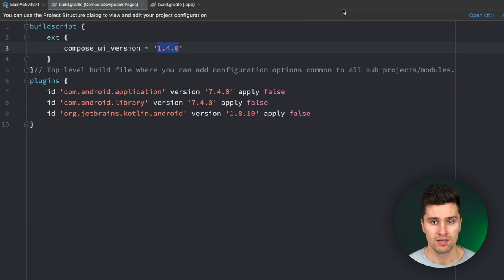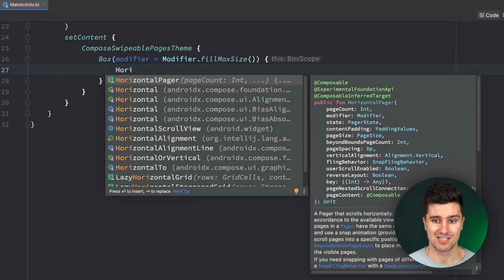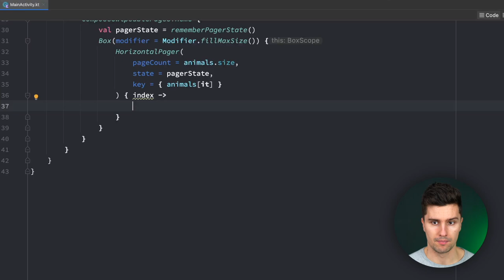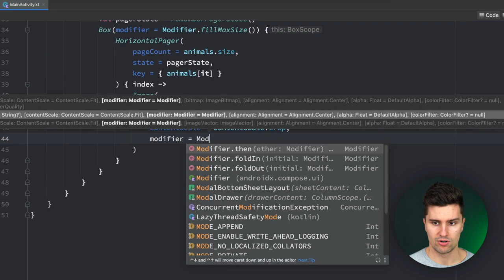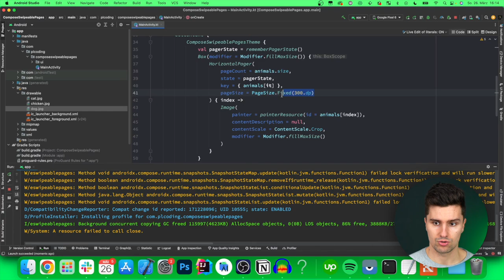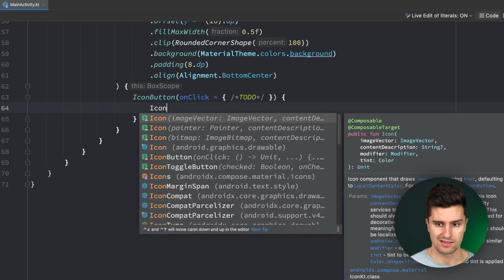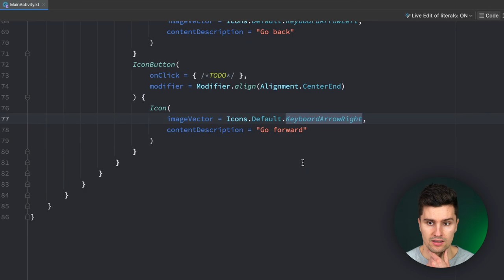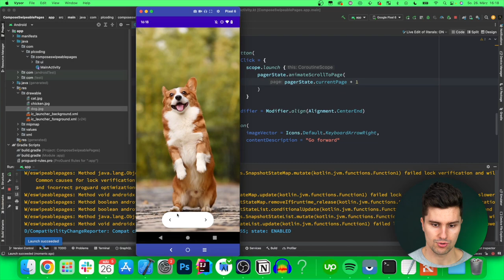How to Build a Swipeable Image Slider in Jetpack Compose - Android Studio Tutorial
In this video you'll learn how you can swipe between pages in Jetpack Compose. This is what was previously a ViewPager :)